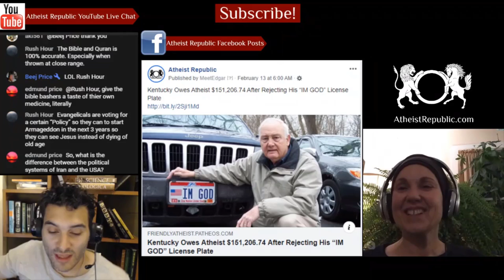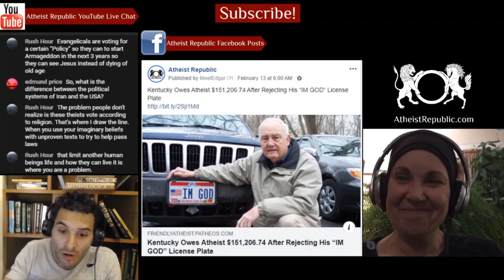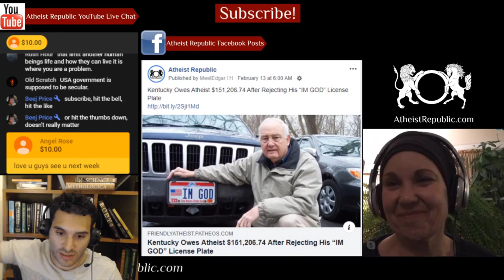Outspoken Nigeria Atheist Still Hasn’t Been Seen Since Arrest 😢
Mubarak Bala, president of the Humanist Association of Nigeria, was not one to filter his words. On April 25, he logged on to Facebook again and typed a post calling the Prophet Muhammad a terrorist. Shortly afterwards, Mr. Bala, was arrested after lawyers in private practice in his conservative birthplace, the Muslim-majority city of Kano, complained about his Prophet Muhammad post to the police. Other nonbelievers are worried that these same lawyers are drawing up a list of other Nigerian atheists to be prosecuted and that more arrests may be coming. In violation of a June court ruling, he has not been allowed to see his lawyer. Mr. Bala is believed to be the first atheist arrested in Nigeria for blasphemy.

Source: Outspoken Nigeria Atheist Still Hasn’t Been Seen Since Arrest
Location: Nigeria